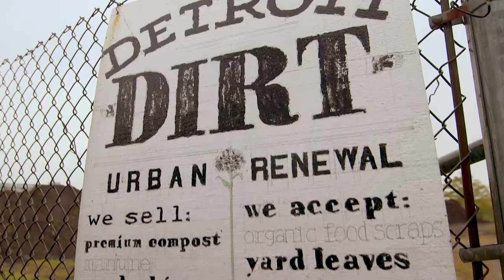The Bosch Community Fund (short version)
The Bosch Community Fund, the corporate foundation for Bosch in North America was established in 2011 to provide community engagement and philanthropic support on behalf of our company. The Fund focuses on the enrichment of science, technology, engineering and math (STEM) education and advancing environmental sustainability initiatives. Watch the video to experience how funding impacts communities across the US.